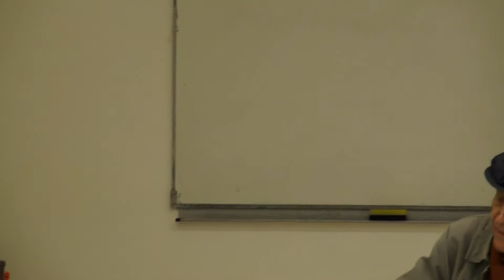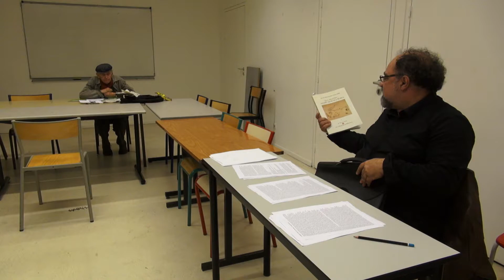Séminaire René Schérer ¨conclusion et présentation¨ du séminaire de l'année 2015-2016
Séminaire René Schérer Paris 8 ¨Mort des beaux-arts?¨ le 30 juin 2016, conclusion et présentation du séminaire de l'année 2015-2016